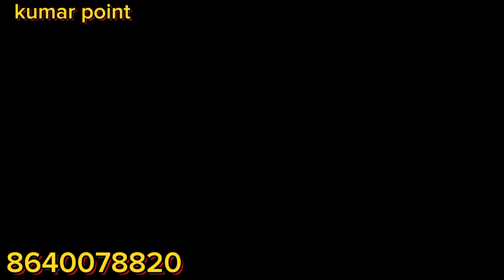How to create youtube thumbnail?. By kumar point. Right Information 🙏🙏